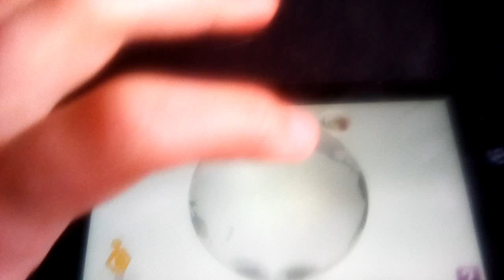Welcome park missing the microphone thingy